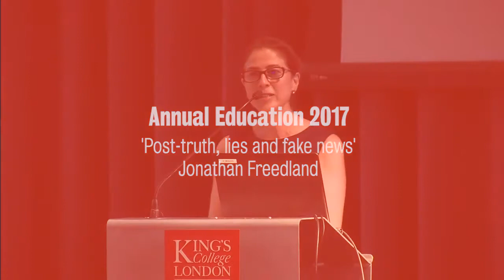Jonathan Freedland - 2017 ECS Lecture - Post-truth, lies and fake news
Jonathan Freedland gives the 2017 King's College London Education Lecture 'Post-truth, lies and fake news'. Hosted by the School of Education, Communication & Society.